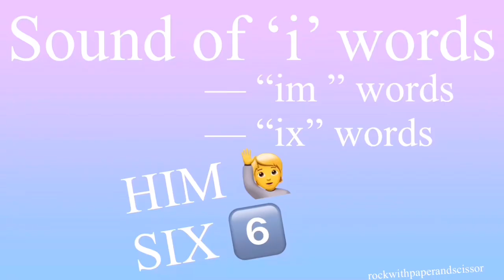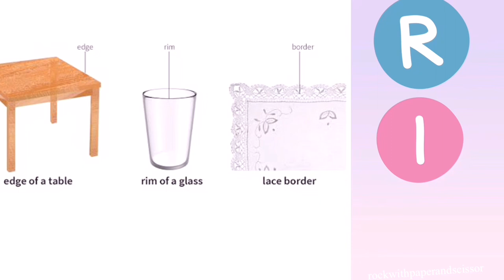Sound of “i” | mix words with pictures/ gif | easy for kids to learn and understand 🥰